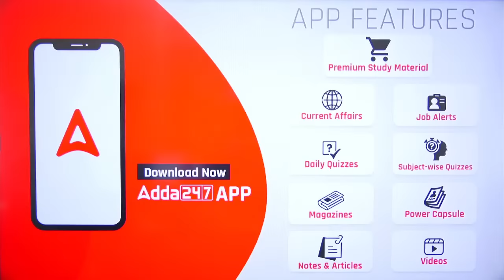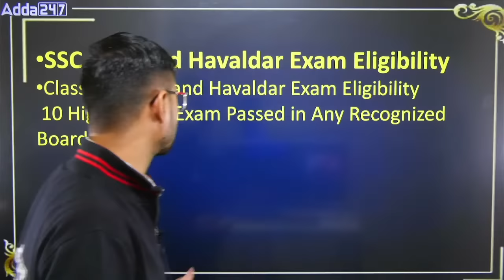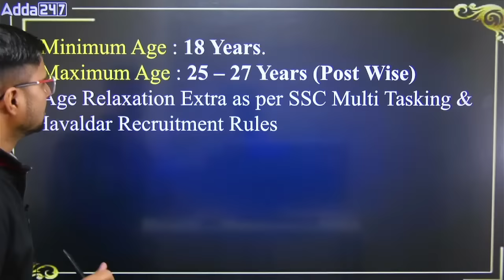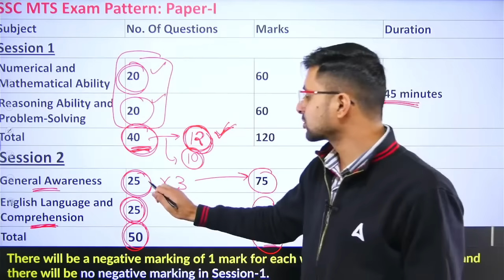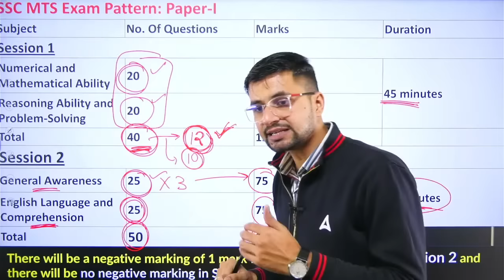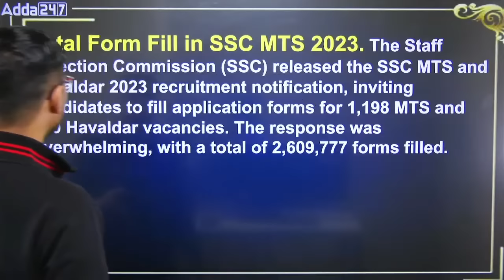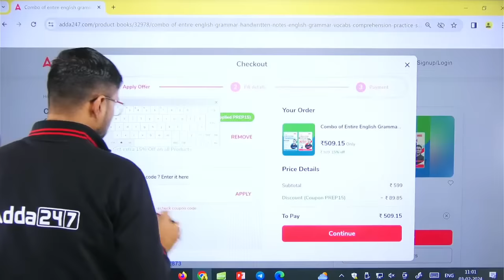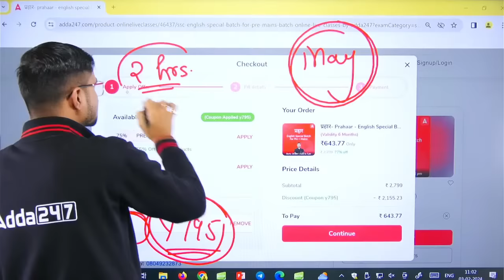SSC MTS 2024 | SSC MTS Syllabus, Age, Exam Pattern, Salary, Promotion | SSC MTS Full Details